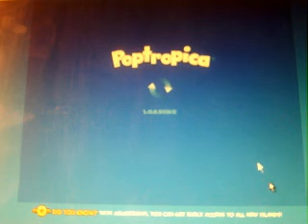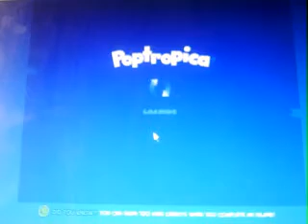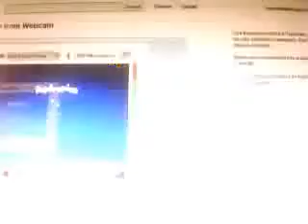Mythology Island Walkthrough Part 2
We get the reed pipe and prove ourselves worthy misicains and we try to make the water flow again to get the red rose.